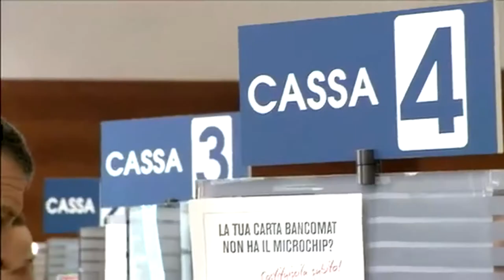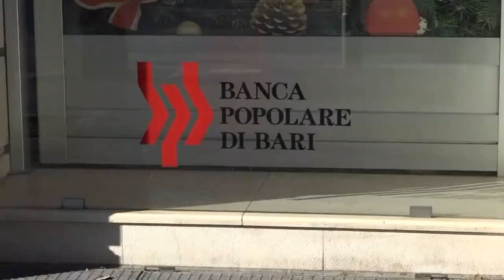Bpb. In Abruzzo 31 filiali a rischio chiusura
Con il nuovo piano industriale, che avrà avvio a dicembre, 31 filiali abruzzesi della Banca Popolare di Bari chiuderanno. L'allarme è lanciato da Confassociazioni Abruzzo.